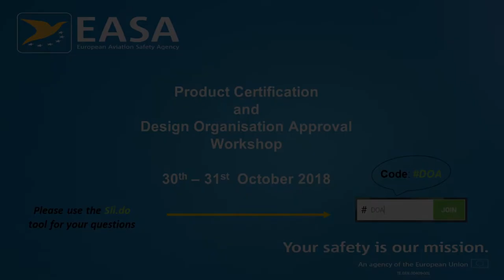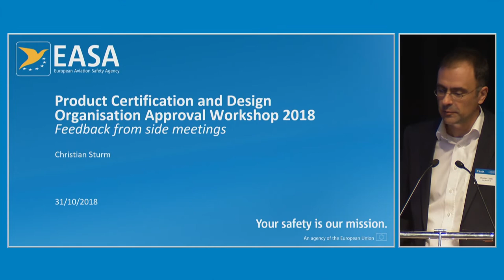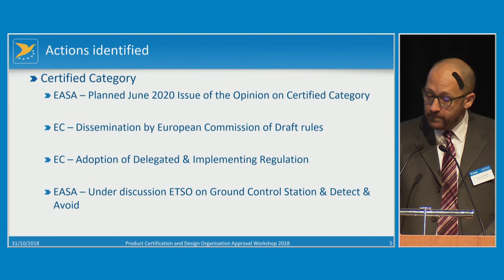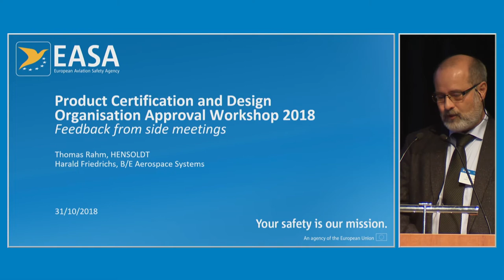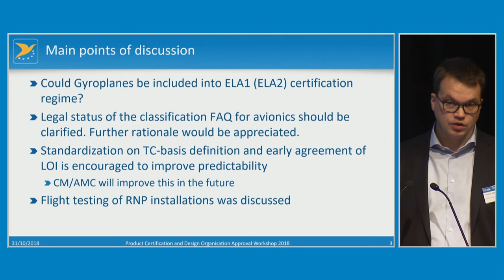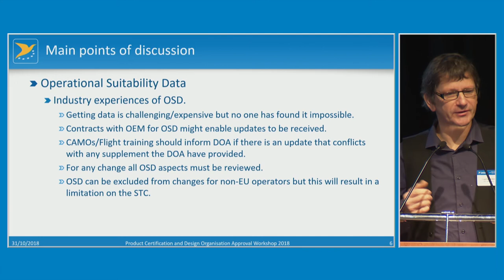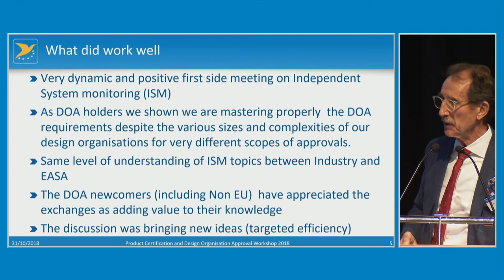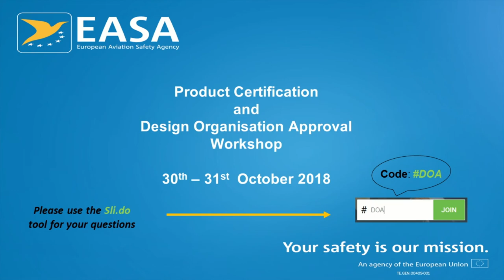Input from Side Meeting groups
Input from Side Meeting groups: Airlines, General Aviation, RPAS, ETSO holders, Rotorcraft, STC holders (Small Organisations), ISM, Change Classification process
Product Certification & Design Organisation Approval Workshop 2018